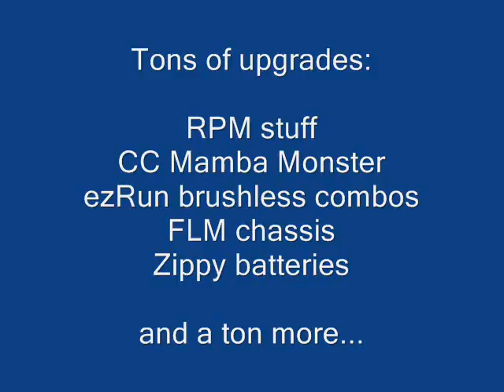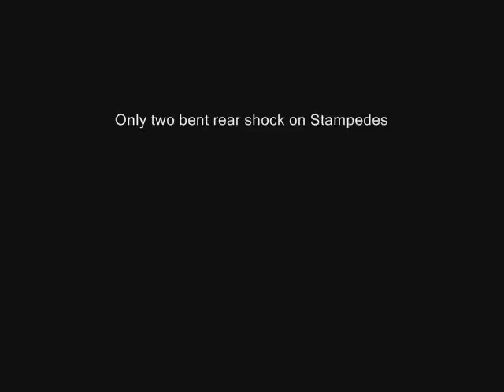Bashing in St Germain the big session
Bashing in St Germain with Popoxx, D, C, Q and Pascal.
Traxxas and HPI radio controlled monster trucks (E-Maxx, Revo, Stampede, Savage Flux).